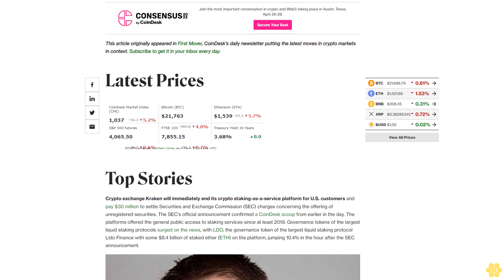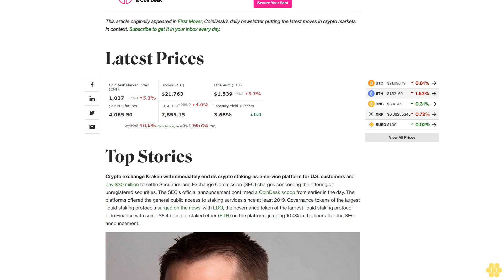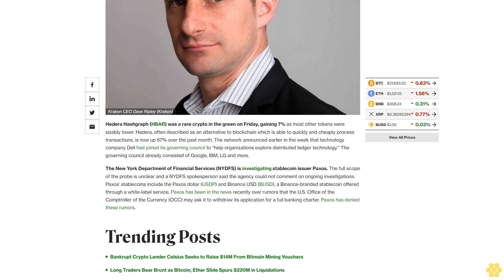First Mover Americas: Kraken's SEC Settlement Sends Crypto Markets Tumbling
The latest price moves in crypto markets in context for Feb. 10, 2023.

Crypto exchange Kraken will immediately end its crypto staking-as-a-service platform for U.S. customers and pay $30 million to settle Securities and Exchange Commission (SEC) charges concerning the offering of unregistered securities. The SEC's official announcement confirmed a CoinDesk scoop from earlier in the day. The platforms offered the general public access to staking services since at least 2019. Governance tokens of the largest liquid staking protocols surged on the news, with LDO, the governance token of the largest liquid staking protocol Lido Finance with some $8.4 billion of staked ether (ETH) on the platform, jumping 10.4% in the hour after the SEC announcement.

Hedera Hashgraph (HBAR) was a rare crypto in the green on Friday, gaining 7% as most other tokens were sizably lower. Hadera, often described as an alternative to blockchain which is able to quickly and cheaply process transactions, is now up 67% over the past month. The network announced earlier in the week that technology company Dell had joined its governing council to “help organizations explore distributed ledger technology.” The governing council already consisted of Google, IBM, LG and more.

The New York Department of Financial Services (NYDFS) is investigating stablecoin issuer Paxos. The full scope of the probe is unclear and a NYDFS spokesperson said the agency could not comment on ongoing investigations. Paxos’ stablecoins include the Paxos dollar (USDP) and Binance USD (BUSD), a Binance-branded stablecoin offered through a white-label service. Paxos has been in the news recently over rumors that the U.S. Office of the Comptroller of the Currency (OCC) may ask it to withdraw its application for a full banking charter. Paxos has denied these rumors.

Bankrupt Crypto Lender Celsius Seeks to Raise $14M From Bitmain Mining Vouchers

Long Traders Bear Brunt as Bitcoin, Ether Slide Spurs $220M in Liquidations

Crypto Markets Analysis: Crypto Trades Lower as Regulatory Concerns Trump Encouraging Macro Signs